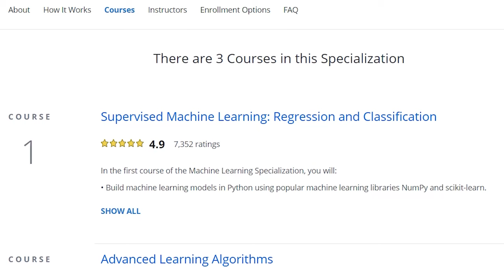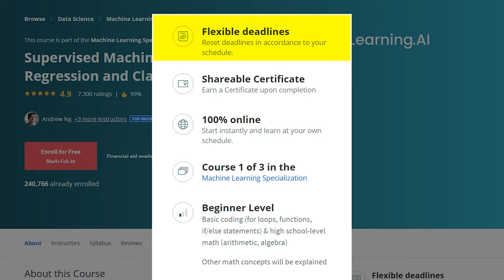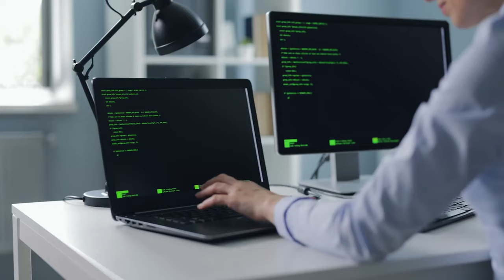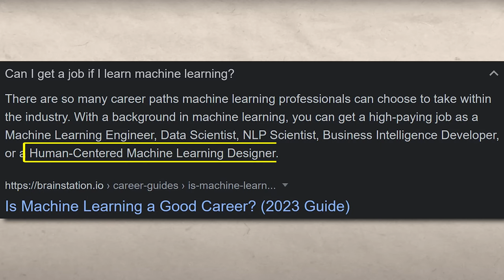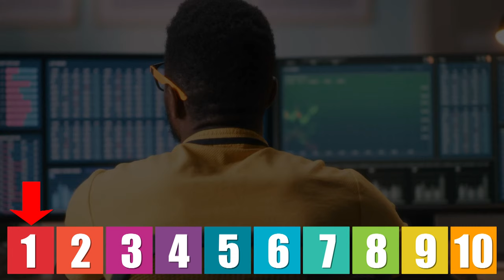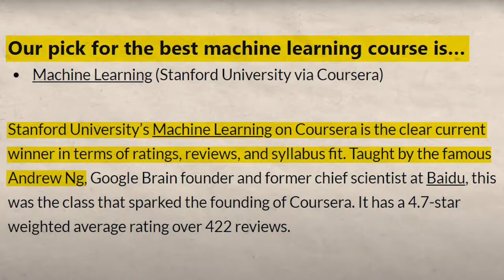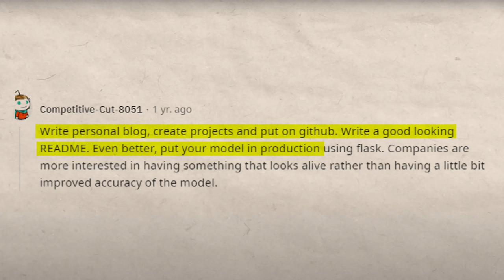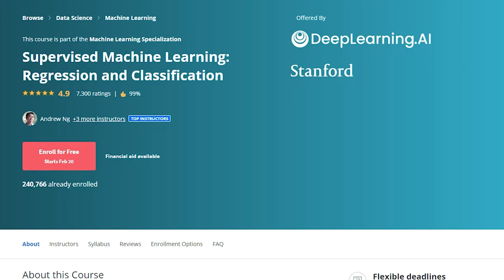Is the Machine Learning Specialization ACTUALLY Worth It? (Andrew Ng)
One of the best certifications offered by Coursera is the Machine Learning Specialization
People claim to have gotten a job with this online certificate alone, which is pretty mind-blowing.

But is a Machine Learning Specialization really worth it?

That will be the topic of today’s video

~Shane